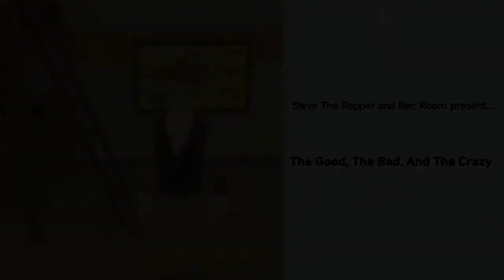Rec Room Episode 5 - The Good, The Bad, And The Crazy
This was a Steve Santos animation.